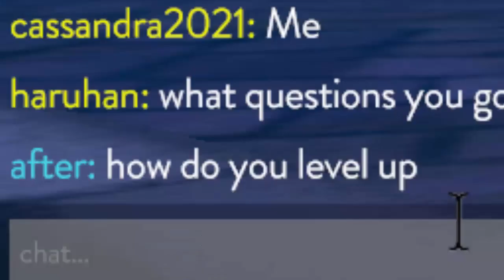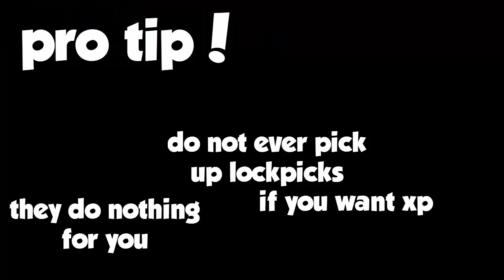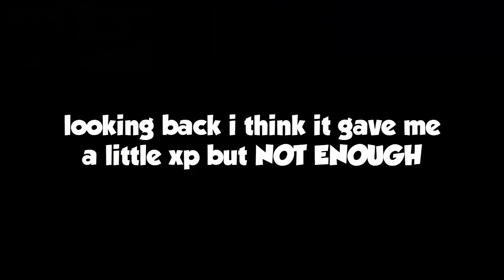*NEW* WAY TO LEVEL UP FAST ON FERAL! | Feral Early Access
NEW WORKING WAY TO LEVEL UP FAST ON FERAL!!! watch to see all my tips and tricks on how to GAIN XP / EXP / EXPERIENCE FAST ON FERAL!!! feral early access to be precise
► Discord › kaylee#4323

heyyy gamers. this is a feral video on how to level up fast. or get experience fast in feral. leveling up tips and tricks. ways to level up on feral. ways to get experience on feral. efficient way to get experience on feral. also how to get ingredients on feral and complete quests. this is some funny feral gameplay. i am the next pigface777 since she quit i think.